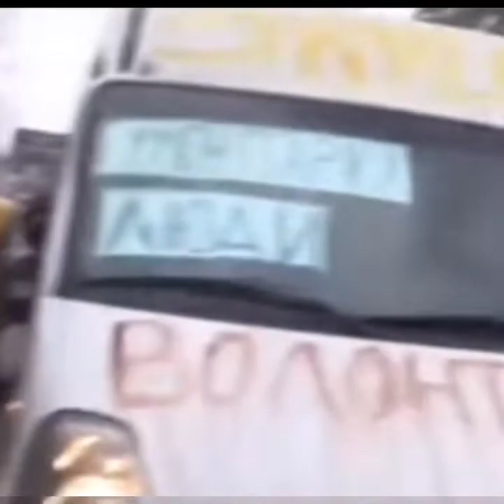Ukraine update: The battle of Donbas Region has begun